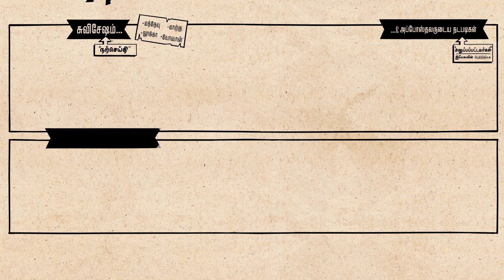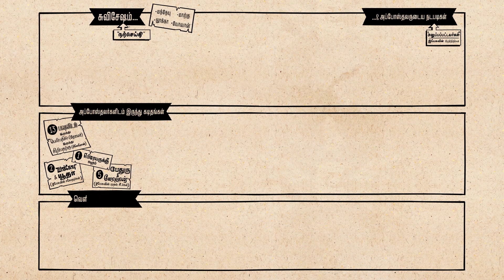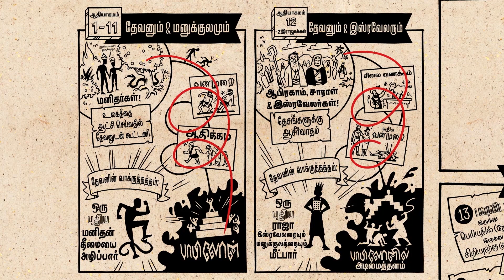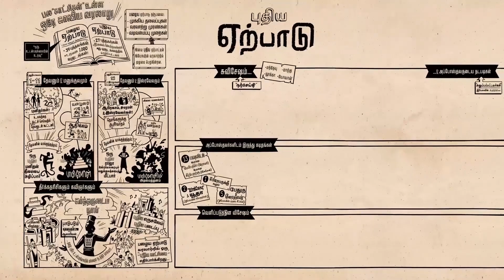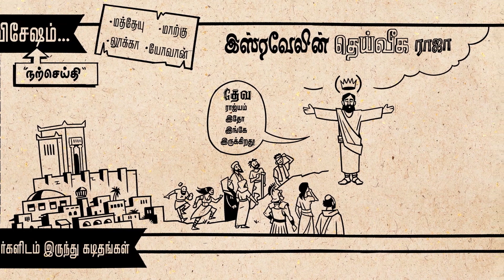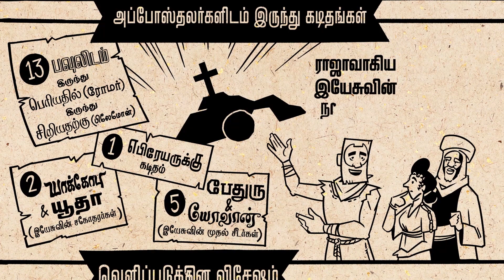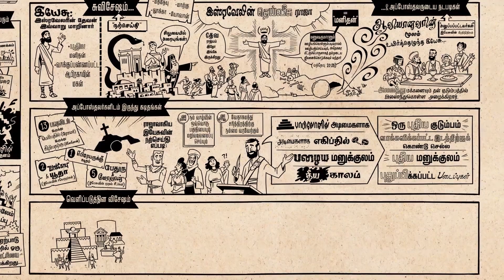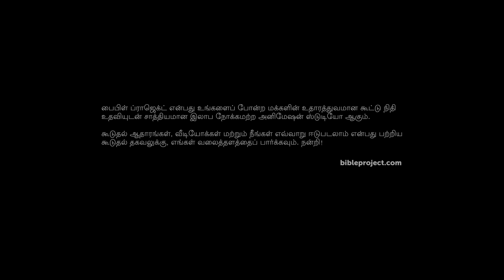New Testament • புதிய ஏற்பாடு விளக்கம் • Bible project • வேதாகம ஆய்வு